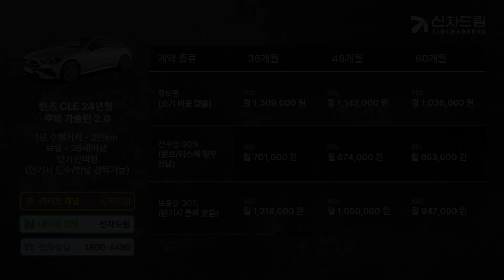벤츠 CLE 리스 월 이용료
✅ 리스 견적 지금 바로 문의하기